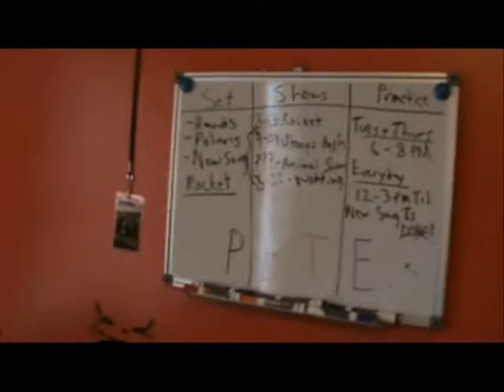PBtE Practice Space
a video of the room that started it all